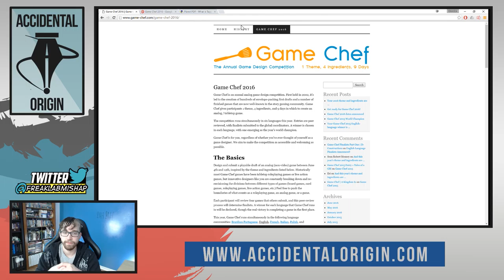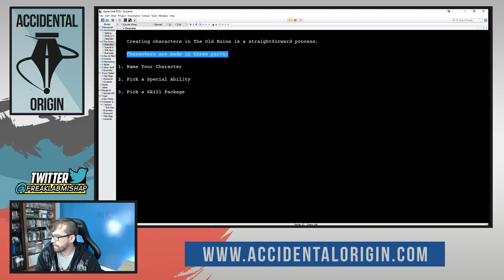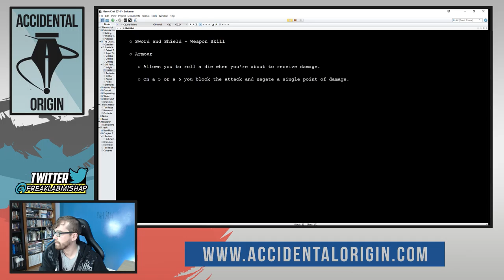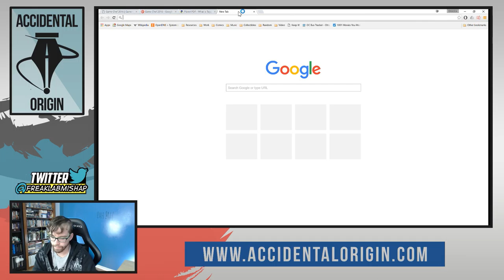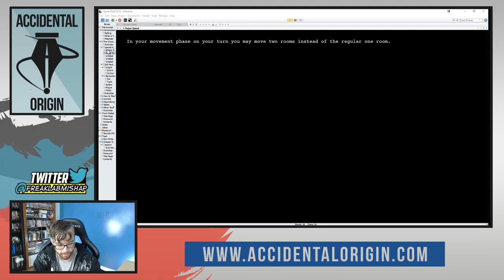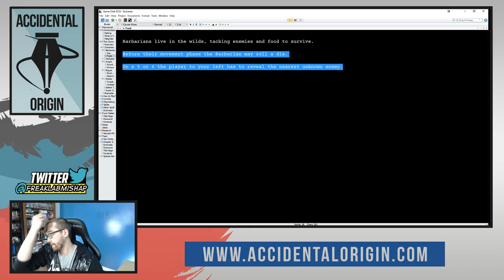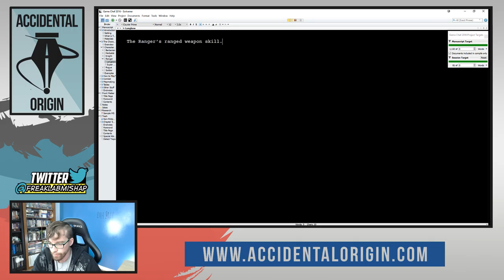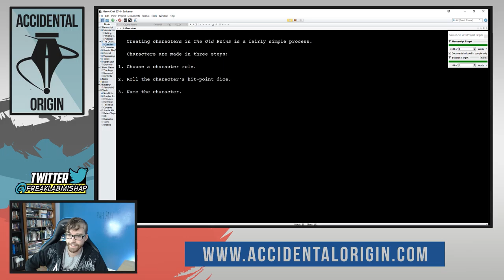Accidental Origin - Episode #6 (Part 1)